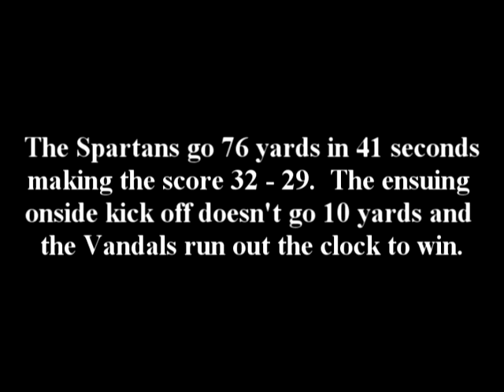SJSU Spartan Football 2011 vs. the Idaho Vandals Video Highlights 11/05/11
The San Jose St. Spartan Football team dropped a close game to the Idaho Vandals on Saturday, November 5th, 2011, 32 - 29.  Leading 22 - 10 at the half, Idaho scored 3 TD's in the 4th quarter including a 2 point conversion for the win.

On Defense, DE Travis Johnson had 4 sacks including a safety along with 10 tackles and was named WAC Defensive Player of the Week.  LB Pompey Festejo had a forced fumble, interception and a fumble recovery.